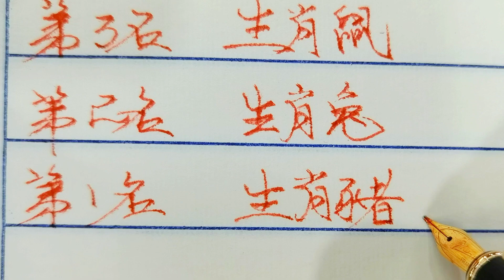12生肖最愛放鴿子排行榜！！有你嗎？？